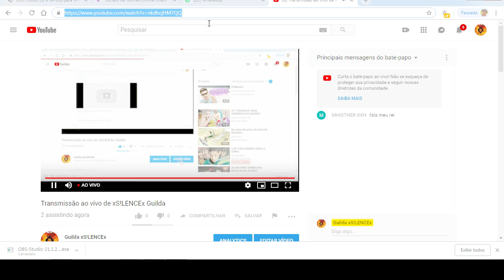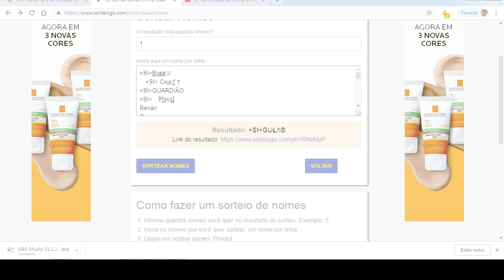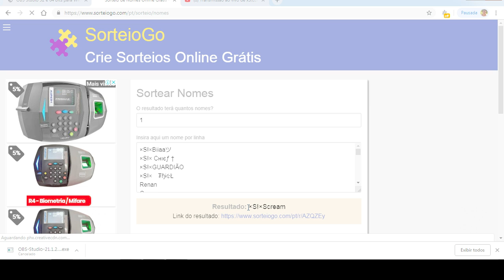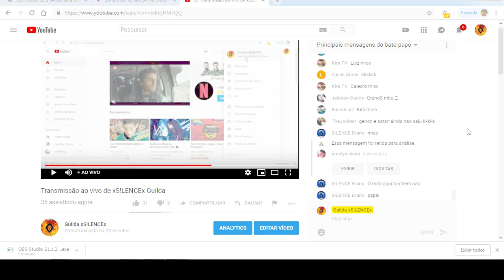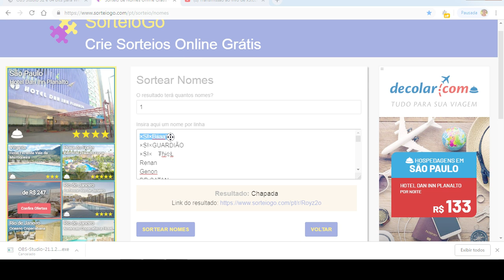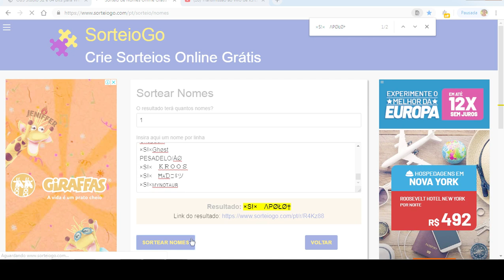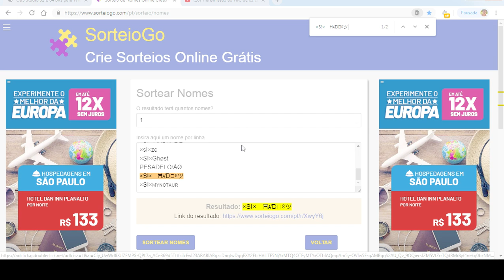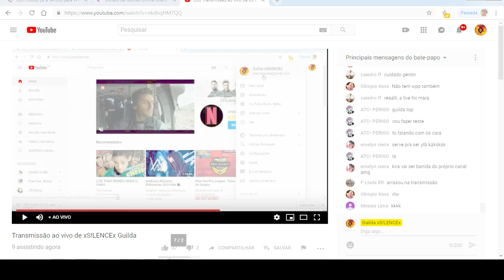Sorteio Chaves - Campeonato S!LENCE